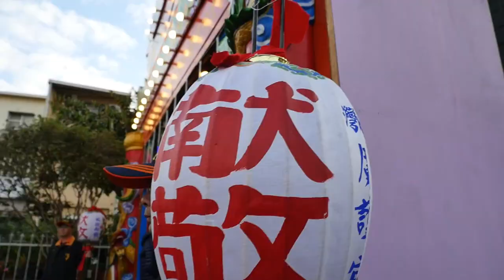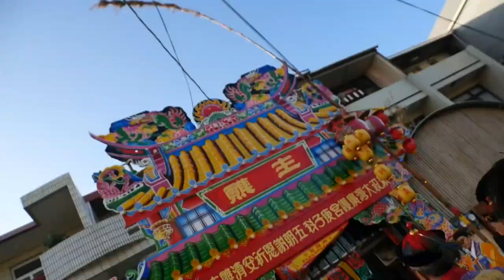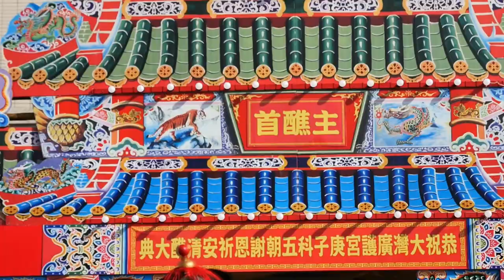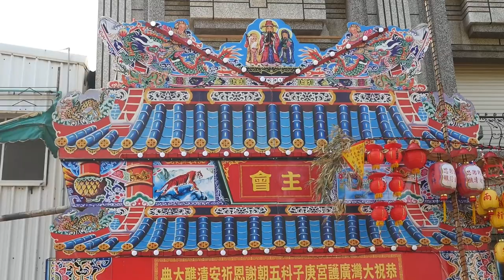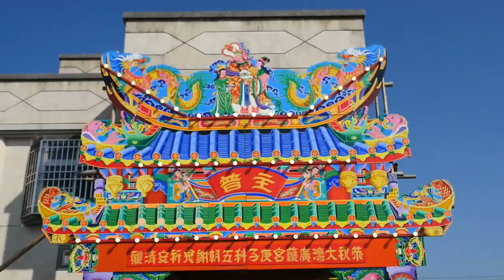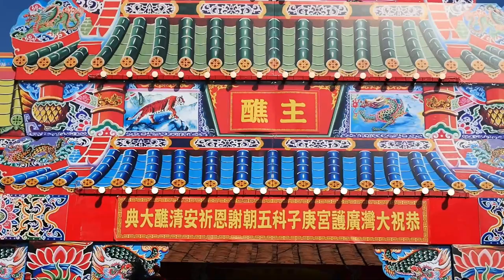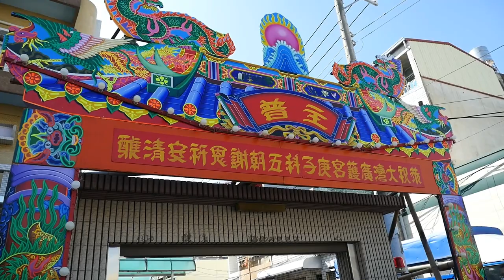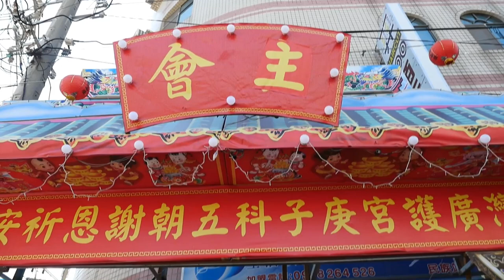2020/12/26外壇敬獻 大灣廣護宮庚子科五朝謝恩祈安清醮大典